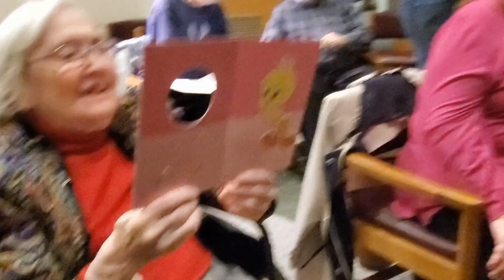Renate's 98th Birthday Party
Circle Singers Celebrating Renate's 98th Birthday